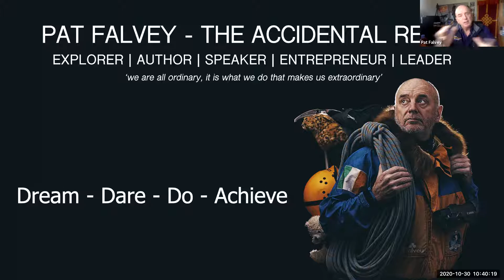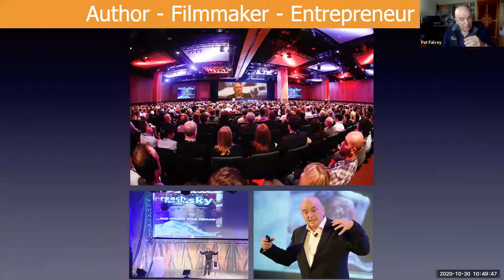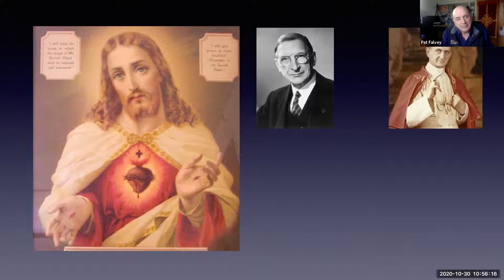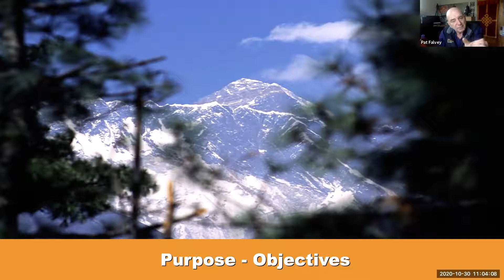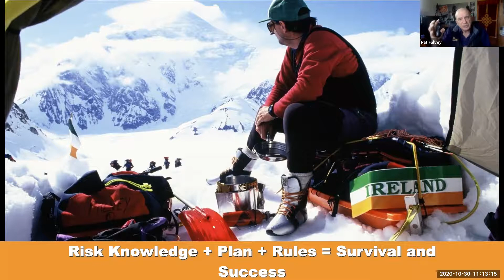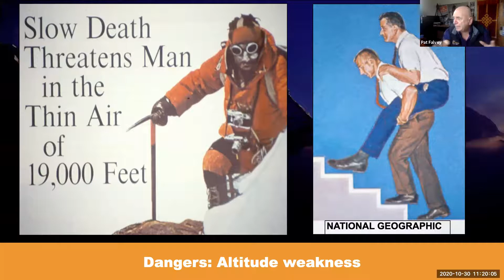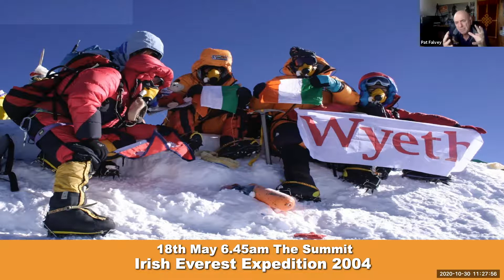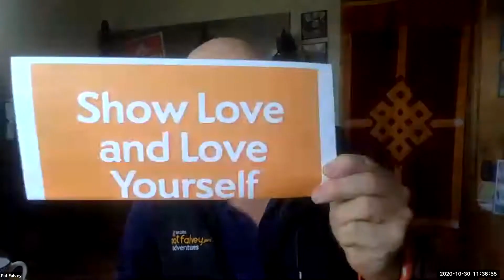IMCA Masterclass: When Failure is Not an Option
IMCA Masterclass with the imitable Pat Falvey the Accidental Rebel and Adventurer Extraordinaire.
From the foothills of Carrauntoohil to the foothills of the Himalayas and on the summit of Mt Everest and all points in between.
Pat chats to Pat Downes and takes us on the ultimate journey of resilience and overcoming improbable odds. A true masterclass with shares insights on when Failure is Truly not an option.